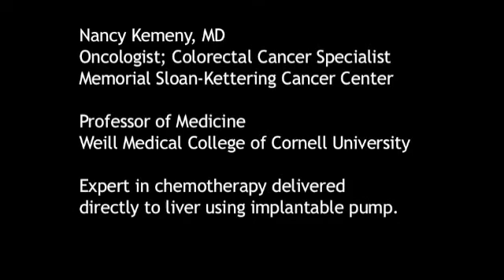What is a Virtual Colonoscopy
What is a virtual colonoscopy? Ask Colorectal cancer specialist Nancy Kemeny, MD.

A virtual colonoscopy is doing a colonoscopy with an x-ray machine. Instead of a physician, a gastroenterologist using an instrument to go up into a colon, there's no instrument involved, you're having an x-ray. However, that's the good news. However the prep is the same, which is I think the hard part of the colonoscopy, you're doing the same clean out, you have to take the same amount of enemas and everything else. The other thing is that when they actually do it, you have to hold, they have to push like air into you, and you have so hold it, so it's not like a very comfortable procedure. Some people say it's quite uncomfortable. Plus, if there's something there, if they find a polyp, they can't remove it, which means you then have to have a colonoscopy. I think the place possibly to use it if you have a very old patient, and you don't want to put them through a colonoscopy and you want to do some sort of screening, and if it turns out to be negative, fine, you didn't, you don't need a colonoscopy, but I'm not sure exactly where we're going to use this because it has the disadvantage that if there is a problem, you still have to have the colonoscopy.